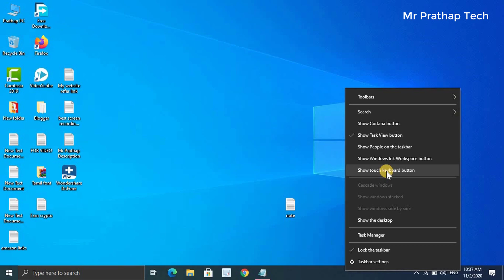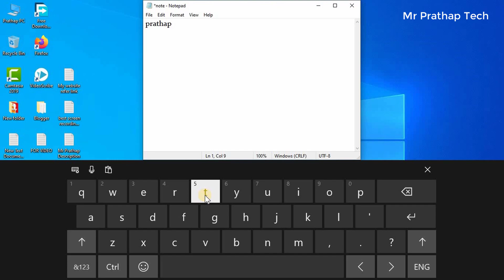How to enable virtual keyboard on Windows 10 | On screen Keyboard in Windows 10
Hello friends, in this video tutorial we will see the Windows 10 tips and tricks - sometimes your laptop keyboard keys do not work properly, try this tool on your Windows 10 laptop, to enable the virtual keyboard Follow us on: